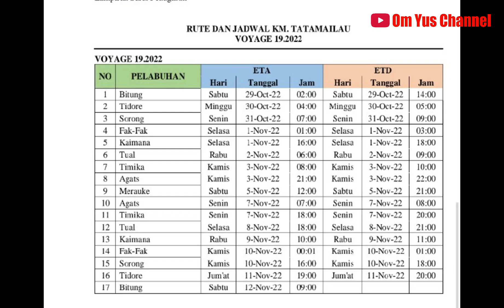DETIK-DETIK KM. LEUSER KELUAR DARI PELABUHAN POMAKO TIMIKA - PAPUA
Pelabuhan POMAKO adalah pelabuhan yang terletak di Timika Papua. Kebetulan Km. Leuser sedang olah gerak keluar dari pelabuhan. Dalam tayangan ini anda akan Om Yus ajak melihat pelabuhan tersebut dari cakrawala dengan menggunakan drone dji Phantom 3 milik sahabat Om Yus. Mari kita saksikan bersama.